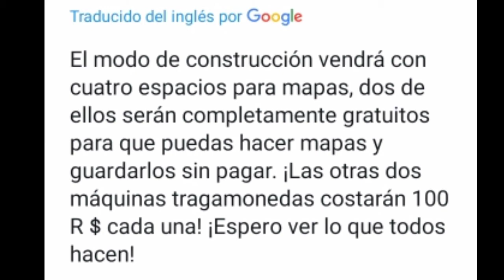La actualizacion de piggy SALE HOY